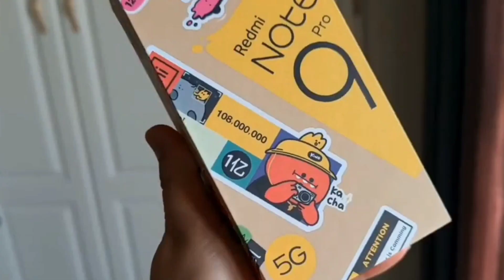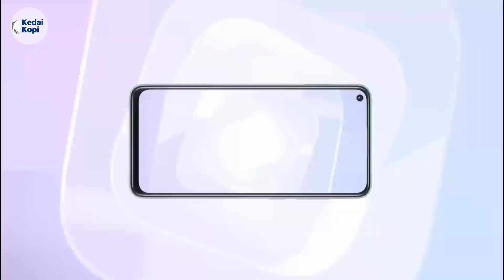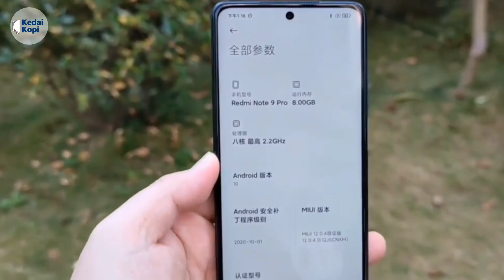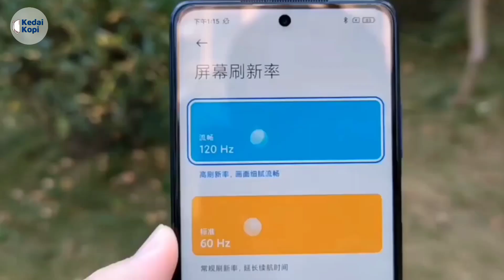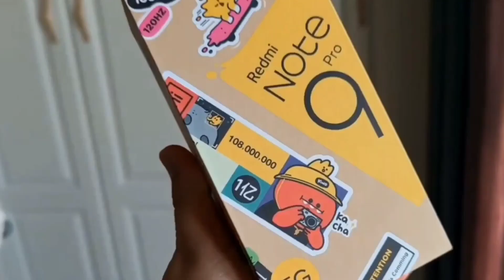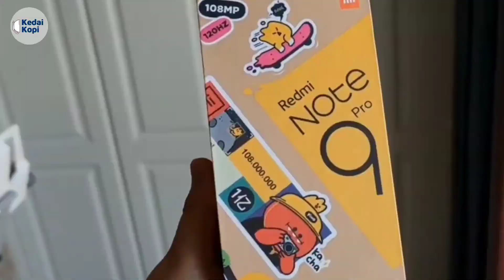Harga Dan Spesifikasi Redmi Note 9 5G & Note 9 Pro 5G, Usung Snapdragon 750G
Xiaomi luncurkan Redmi Note 9 5G series, gimana sob, apakah akan masuk ke Indonesia? Tunggu aja!

Redmi Note 9 5G Indonesia
Redmi Note 9 Pro 5G Indonesia
Redmi Indonesia